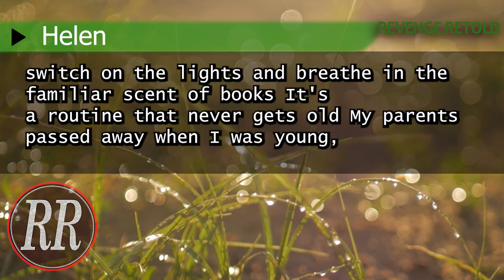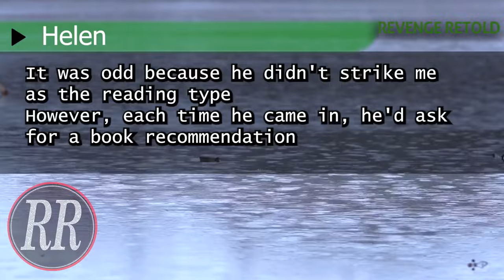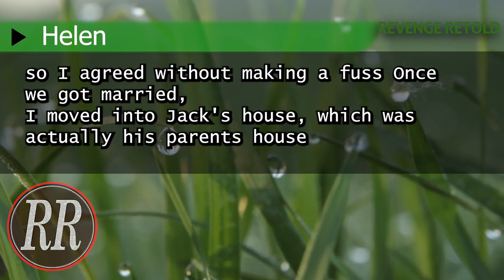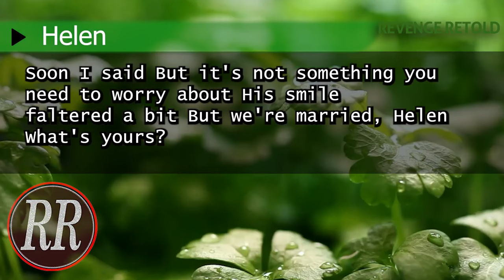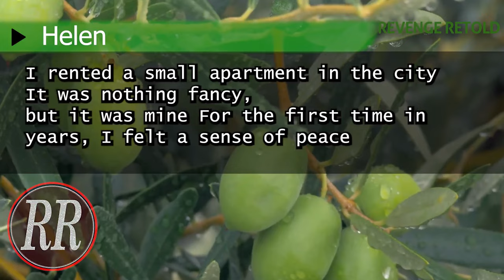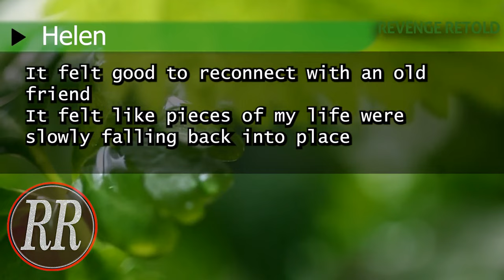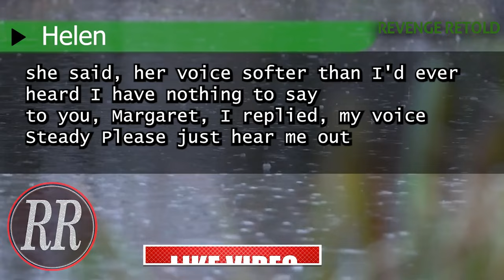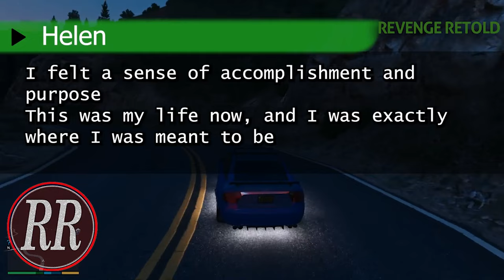My In-Laws Forced Me To Sign A Marriage Contract. They Were Shocked When I Received $30 Million...